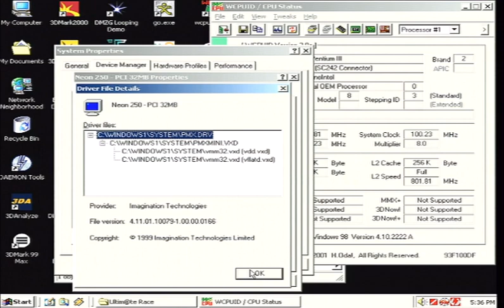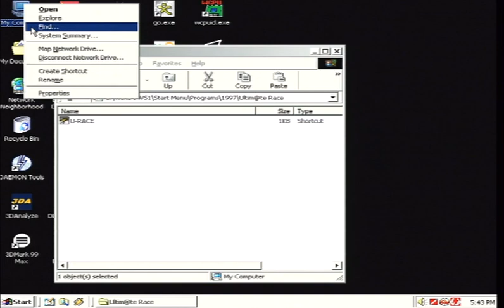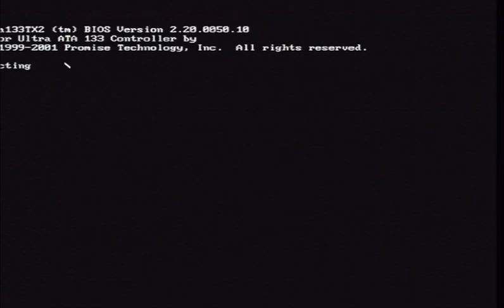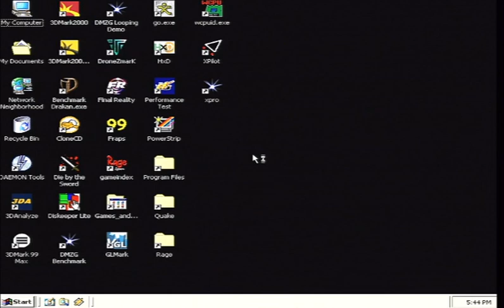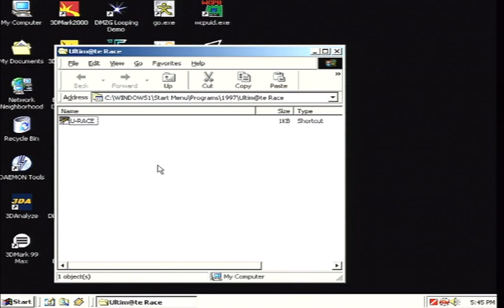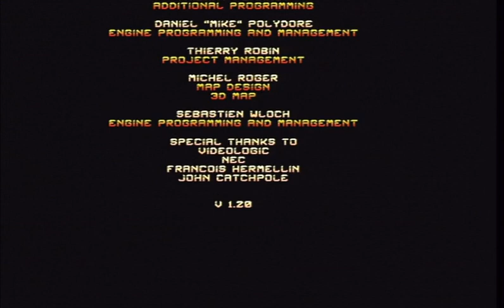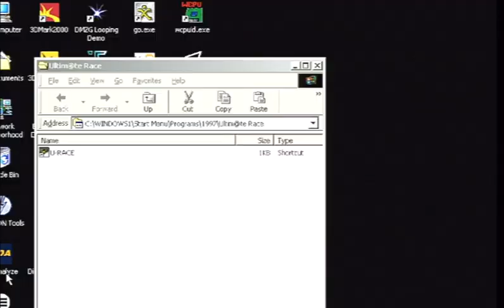Ultimate Race - Neon 250 - PCX-2 - PowerVR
ASUS P3B-F
Pentium III 800e
Neon 250, 11-'99 Drv
Matrox m3D PCX-2, 02-'98 Drv
Soundblaster AWE 64 Gold